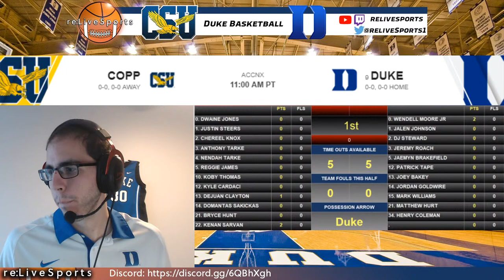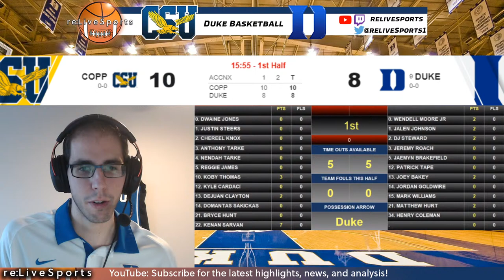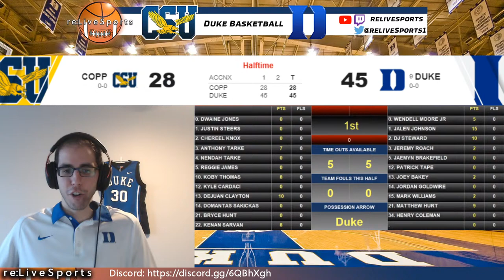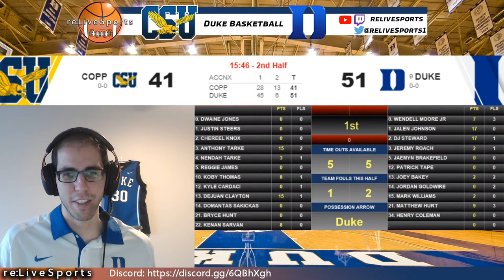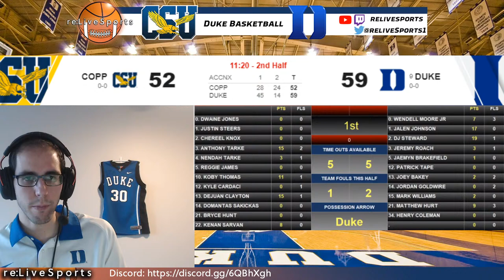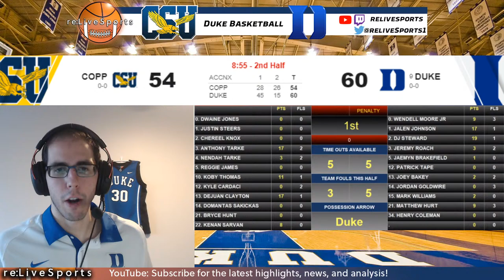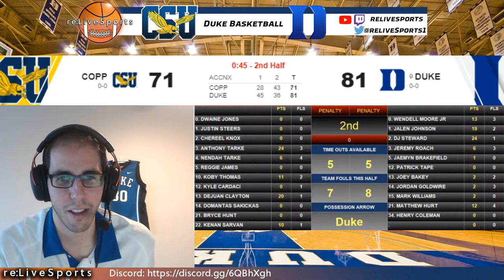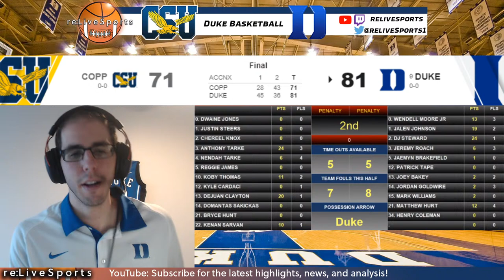Coppin State vs. Duke NCAA Basketball Live Commentary and Reactions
Coppin State vs. Duke NCAA Basketball. The Duke Blue Devils kick off the 2020 season with a home opener against Coppin State in Cameron Indoor Stadium. We're biased towards Duke on this stream but welcome fans of all teams. This is a streamcast. The game cannot be shown due to copyright laws. Let's follow the rules now so that one day in the not too distant future we will be able to bring you the games live! Thanks for stopping by!